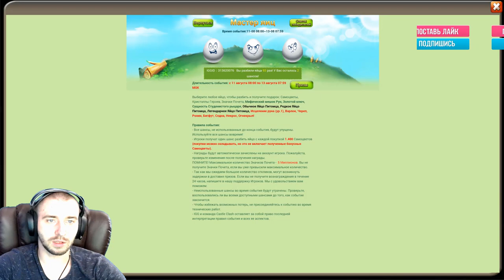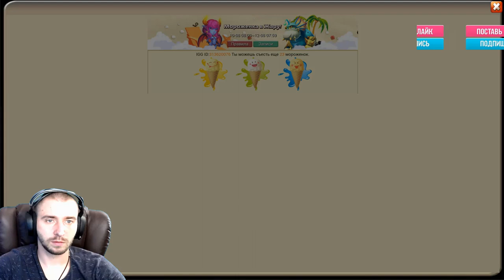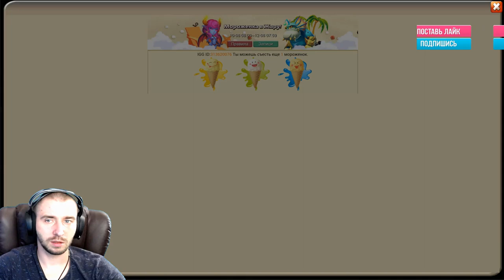ЛОВИЛ ОГНЕКРЫЛА А ПОЛУЧИЛ НЕКРОСА \ ОТКРЫВАЕМ ТОП ПЛЮШКИ \ БИТВА ЗАМКОВ \ CASTLE CLASH